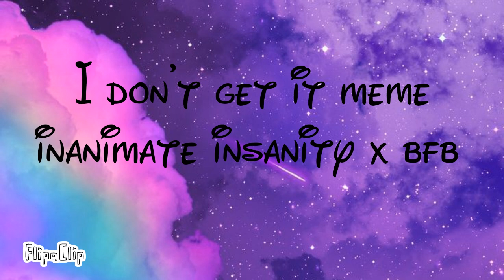I don't get it meme bfb x ii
Character:
Ruby
Nickel(ii)
Pencil
Balloon
Leafy
Here the link of the video:
Bye bye bye bye bye bye guys